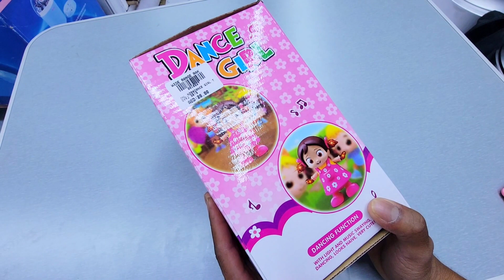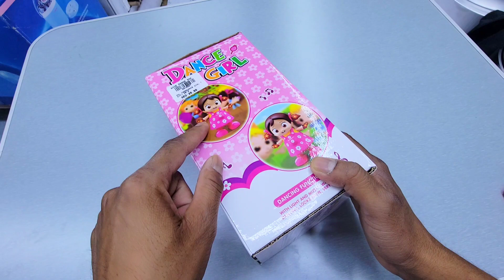Dancing Girl Unboxing | dancing robot | robot video | dancing robot toy | rc car toy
Hi Friend